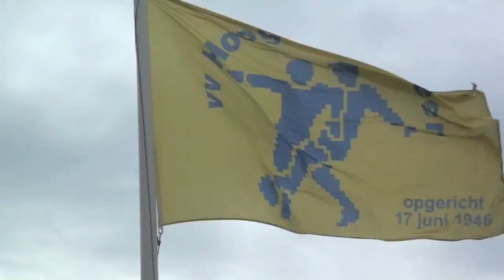AVK HlVeen-Hoogland.mov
Nadat tijdens het AVK Hooglanderveen via strafschoppen had overwonnen wachtte een nog zwaardere tegenstander: grote broer Hoogland.Hoogland zette de defensie van Hooglanderveen onder druk en dat resulteerde in een 0-2 ruststand.
Na de rust kwam Hooglanderveen terug op 1-2 en hield stand tot de 1-3 door Stijn Mossink. Daarna was het wisselen van spelers en kon Hoogland nog twee maal scoren: 1-5. Het talrijke publiek genoot van een sportieve wedstrijd. Dorps TV maakte een samenvatting.